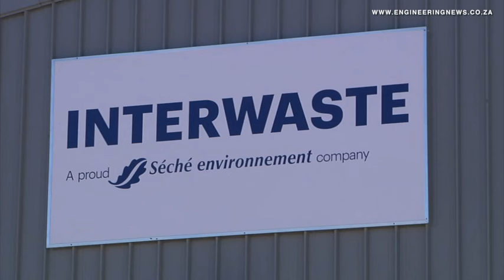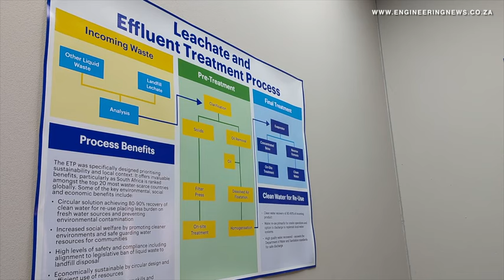Interwaste launches leachate and effluent treatment plant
Local waste management company Interwaste – a Séché Environnement Group company – has launched its R100-million leachate and effluent treatment plant in Delmas, Mpumalanga. The company describes the plant as a “first of its kind in South Africa,” noting that it marks a step forward in environmental stewardship and resource recovery.